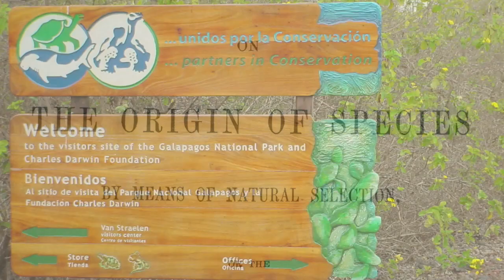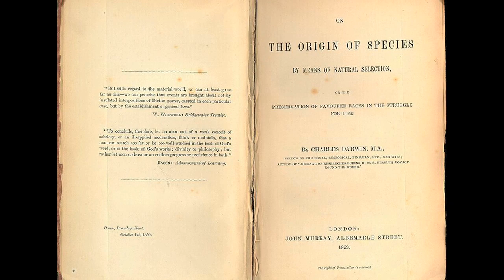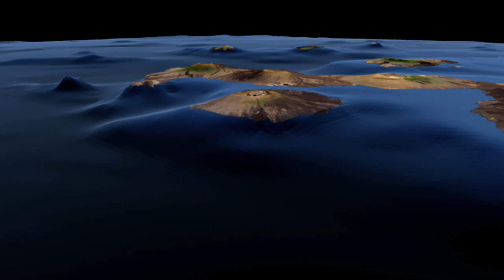NASA | Journey to Galapagos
NASA oceanographer Dr. Gene Carl Feldman is no stranger to the Galapagos Islands, although he has never been there. He has studied these "Enchanted Isles" from the vantage point of space for the last 25 years, but in July 2009 he will set foot on the islands for the first time.